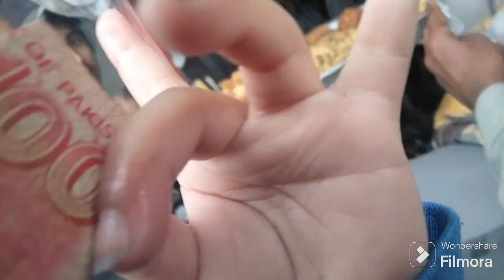Mobile sahi kar wa lia😎||shameer Ali vlogs